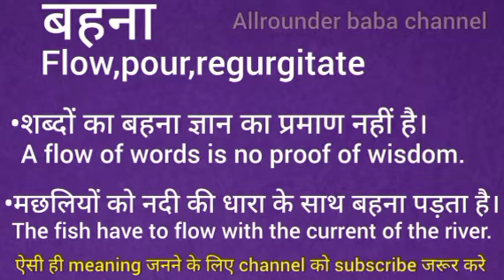बहना का इंग्लिश मतलब || bahana ka english meaning || word meaning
kaf meaning in english
kafi का मतलब क्या होता है
Hindi to English
Word meaning